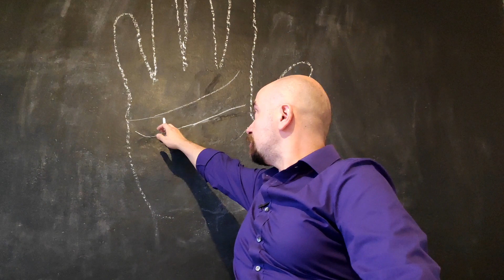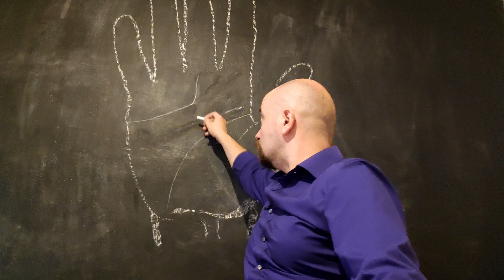Czytanie z dłoni - czworobok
W tym odcinku:
Szybka, ale nie dokładna metoda na odczyt z dłoni.
Czworokąt lub też czworobok.
Czyli figura składająca się z linii serca i linii głowy.
Zapraszam do polubienia nowej strony na FB.